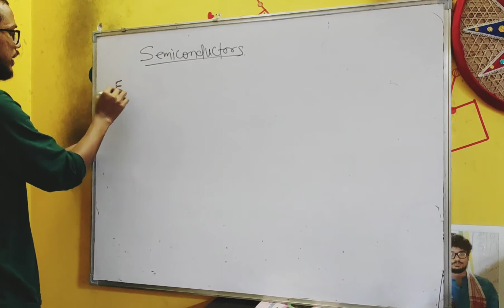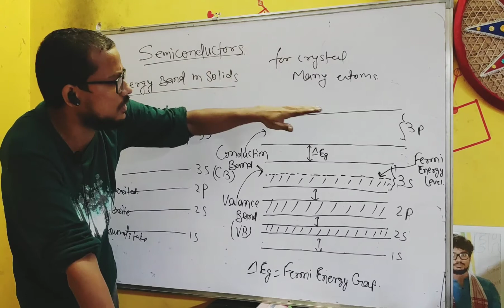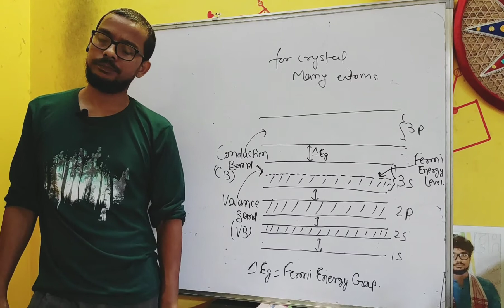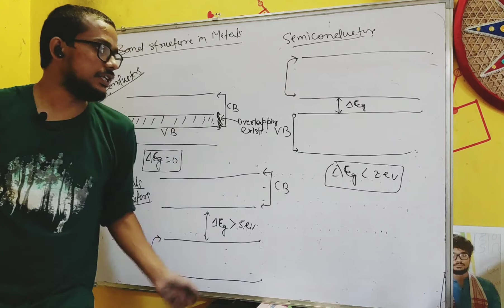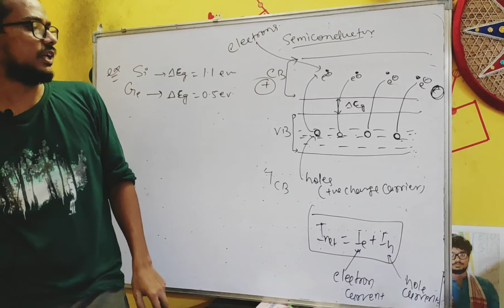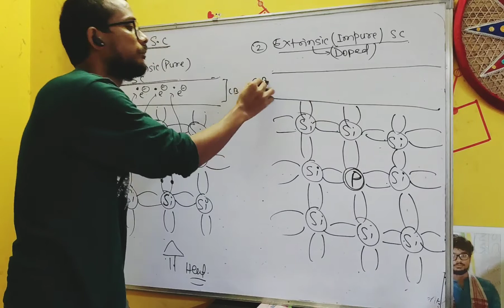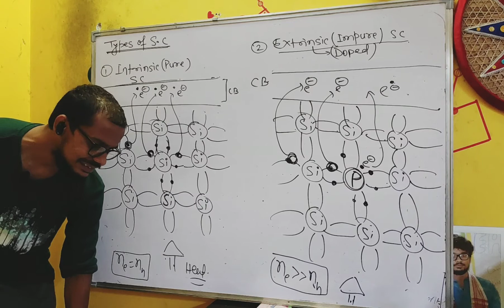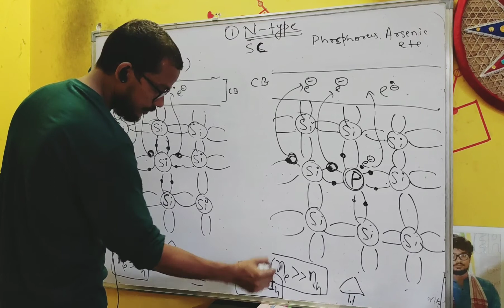SEMICONDUCTOR || LECTURE 1 || NEET || JEE || BOARDS || CK SIR